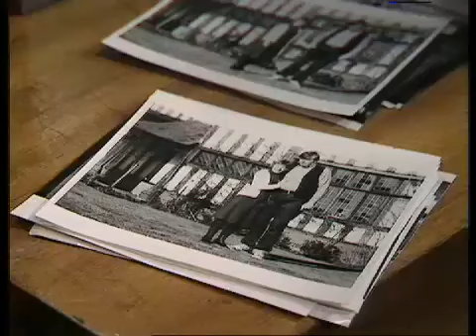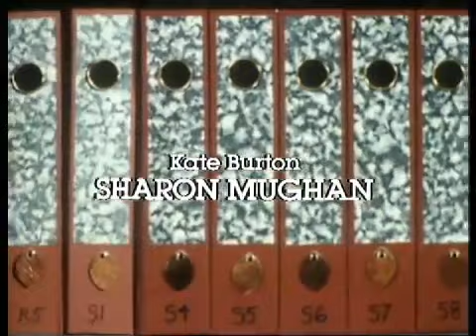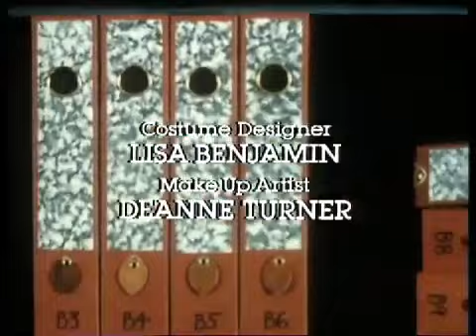THE ENIGMA FILES: Episode Three 'False Hearted Lover' 29th April 1980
Kate's boyfriend Ivan Woods asks DCI Nick Lewis to look into the murder of inventor Arnold Humble, a millionaire inventor who's sister believes he was murdered rather than drowned swimming.